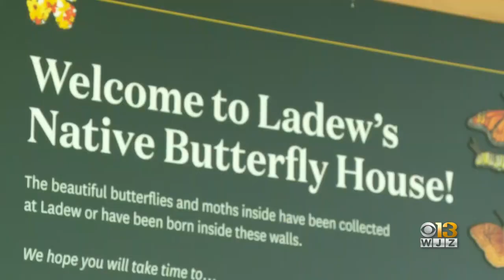Ladew Topiary Gardens Celebrates Its 50th Anniversary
The Harford County Topiary Garden has been around since 1971. This year was particularly busy